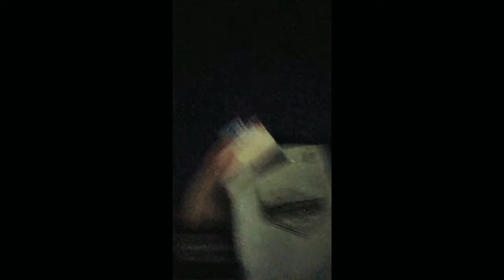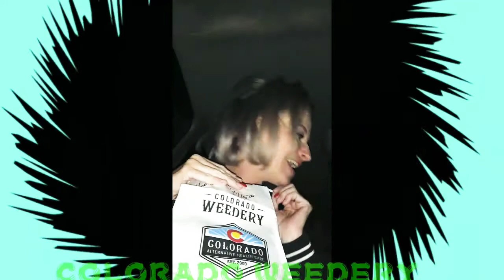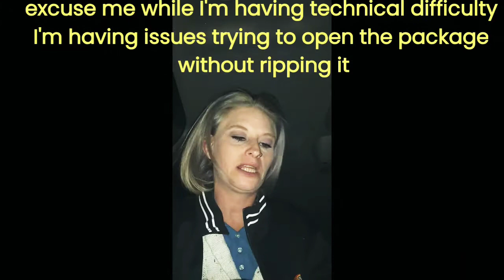I Ain't A-Scared of No Dark